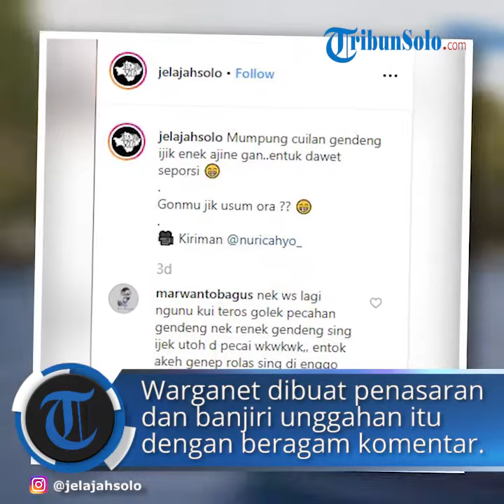Video Viral Beli Es Cendol Dawet Pakai Serpihan Genting, Budayawan Beri Penjelasan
TRIBUNNEWS.COM -  Warganet yang tinggal di Kota Solo dan sekitarnya tengah dihebohkan dengan viral video serpihan genting untuk membeli es cendol dawet.

Diketahui video ini pertama kali diunggah oleh akun instagram @nuricahyo_ .

Video viral serpihan genteng untuk membeli es cendol dawet kemudian repost oleh akun @jelajahsolo.

Terlihat dari rekaman seseorang membawa dua serpihan genting berwarna coklat.

Ia kemudian berjalan beberapa langkah menuju kerumuman orang.

Diketahui kerumuman yang terdiri dari anak-anak dan orang dewasa tersebut tengah mengantri untuk mendapatkan es cendol dawet.

Terlihat juga seorang perempuan paruh baya menuangkan es tersebut ke dalam gelas milik perempuan berjilbab biru.

Disamping kiri perempuan tersebut tampak seorang pria tengah memegang satu karung yang belum diketahui isinya.

Serta payung di tangan kirinya untuk melindungi panci besar alumunium berisi es cendol berwanra coklat muda tersebut.

Terdengar juga suara sayup-sayup yang menyebut:

"Laris-laris, laris manis" dan "dawet telasih-dawet telasih"

Postingan yang diunggah @jelajahsolo sejak Sabtu (11/1/2020) tersebut kini Senin (13/11/2020) sudah di putar sebanyak lebih 49 ribu kali.

Warganet pun dibuat penasaran dengan membajiri postingan tersebut dengan beragam komentar.

Saat dihubungi Tribunnews, pemilik akun @nuricahyo_, yang bernama Nuri Cahyo Utomo mengatakan aktivitas yang ada di dalam video adalah tradisi budaya.

Menurut Nuri tradisi tersebut dilangsungkan saat prosesi pernikahan.

Namun, dirinya tidak mengetahui secara pasti nama dari tradisi tersebut.

"Itu adat istiadat, budaya nikahan seperti itu," kata Nuri, Senin (13/11/2020).

Nuri menceritakan video tersebut diambil ketika menghadiri prosesi pernikahan saudaranya di Jalan Kutai Barat, Sumber, Banjarsari, Kota Solo, Sabtu (11/1/2020) siang.

Ia membenarkan, jika serpihan genting yang ia bawa dijadikan alat tukar untuk mendapatkan es cendol.

"Pecahan genting cari dulu satu buat satu gelas," kata Nuri.

Menurut pria kelahiran 5 November ini, siapa saja boleh mendapatkan es cendol asal memiliki pecahan genting.

Baik keluarga besar kedua mempelai, maupun tamu undangan.

Sedangkan, ibu yang menuangkan es cendol ke tamu undangan merupakan ibu dari mempelai perempuan.

Termasuk pria yang disampingnya bertugas mengumpulkan pecahan genting ke dalam karung merupakan sang ayah.

Nuri menambahkan, berdasarkan pengakuannya trandisi tersebut sudah berlangsung sejak lama.

Namun sekarang, tradisi tersebut telah banyak masyarakat yang meninggalkan.

Penjelasan Budayawan

Bani menjelaskan tradisi dodol dawet kreweng sudah sejak ratusan tahun yang dilestarikan oleh masyarakat Jawa, khususnya yang tinggal berdekatan dengan keraton-keraton.

"Tradisi pengaruhnya dari keraton," kata Bani saat dihubungi Tribunnews.com, Senin (13/11/2020).

Bani melanjutkan, tradisi ini merupakan rangkaian ketika orangtua ingin menikahkan anaknya.

Kemudian, orangtua tersebut mewujudkan rasa bersyukurnya lewat simbol yang diwakili oleh benda-benda di tradisi dodol dawet kreweng.

Seperti kreweng atau dalam bahasa indonesia pecahan genting yang memiliki filosofi kemakmuran.

"Kreweng saja bisa untuk beli," kata Bani.

Sedangkan, es cendol sendiri bermakna memiliki keturunan yang banyak.

Ini dapat dilihat dalam sajian es yang memiliki beberapa cendol dalam satu porsinya.

Harapan akan keturunan yang banyak juga terilhami dari pepatah jawa.

"Sugeh anak sugeh rezeki (Banyak anak, banyak rezeki)," tandasnya.

Bani menambahkan, kemudian orangtua akan mengumumkan kepada para tamu undangan pihak keluarga akan menjual es dawet dengan alat membayarnya berupa kreweng.

Biasaya pihak yang menjual merupakan ibu dari pengantin putri.

"Kemudian bapaknya yang mengumpulkan uangnya (red, kreweng)," tambah Bani.

Setelah uang hasil penjualan tersebut akan disimpan di sentong.

Jumlah sentong akan bertambah jumlahnya, saat orangtunya kembali menikahkan anak-anaknya yang lain.

Ketika semua anak sudah menikah, akan diadakan tradisi bernama tumplak punden.

Bani menjelaskan tradisi tumpal punden merupakan simbol dari selesainya tugas orangtua terhadap anak-anaknya.

Kemudian kreweng-kreweng yang terkumpul akan di berikan kepada anak laki-laki dari keluarga tersebut.

"Sebagai simpol bekal mengarungi kehidupan," jelasnya.

Bani mengatakan dua tradisi dodol dawet kreweng maupun tumplak punden dalam ilmu budaya termasuk dalam folklor sebagian lisan.

(Tribunnews.com/Endra Kurniawan)

Artikel ini telah tayang di Tribunnews.com dengan judul Viral Video Beli Es Cendol Dawet Pakai Pecahan Genteng,